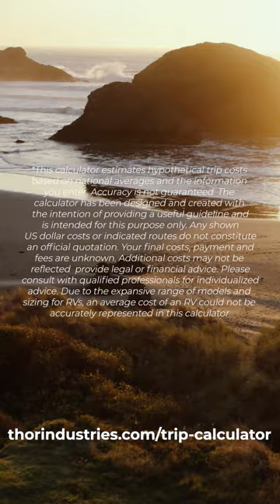THOR's Trip Calculator 📱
Need some help budgeting for your next trip? We’re here to help.✨📱

THOR’s new, customizable Trip Calculator is a dynamic tool dynamic tool that helps you estimate hypothetical trip costs based on national averages and information you enter about your vacation. Answer a few simple questions and see how your vacation costs compare if you travel by RV or by more traditional methods like plane or car.

Start planning your next vacation and discover the most cost-effective way to travel